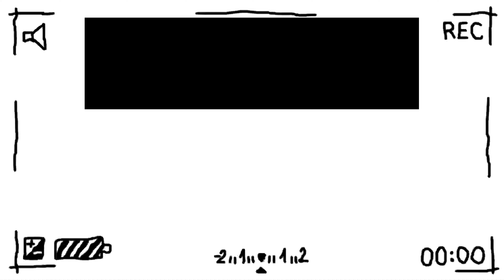Provincial Drive from Paghaluban to Matnog Ferry Terminal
A very wet and dreary day drive through Sorsogon on the way to Samar.